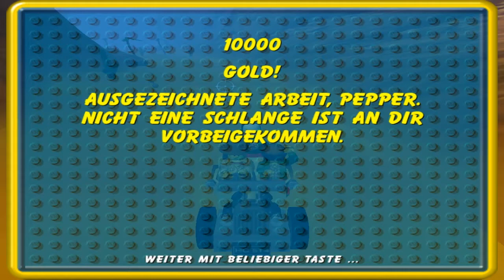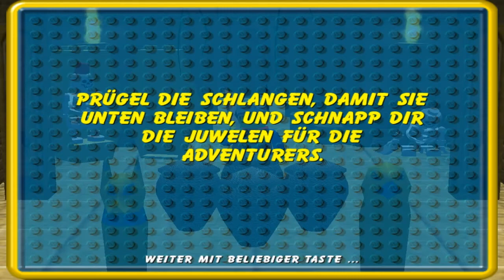RE - Lets Play : Lego Insel 2 - #10 - Paradiesische Verhältnisse!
- Beschreibung: -

Hat auch heute wieder eine Menge Spaß!

- Fragen an mich, die nicht zum Video passen? -

- Ihr wollt immer auf dem neusten Stand sein? -

- Ihr wollt Anregungen, Kritiken und Vorschläge einbringen? -